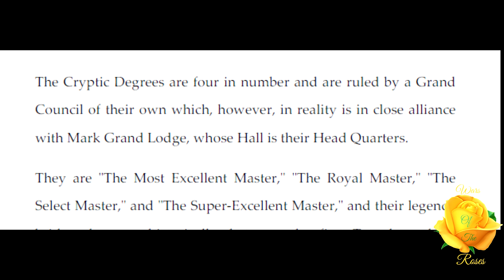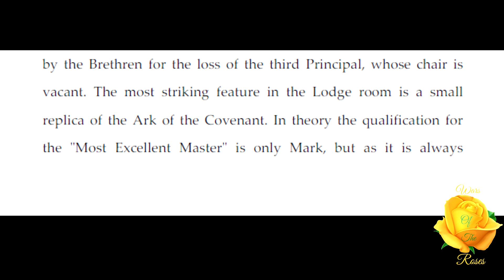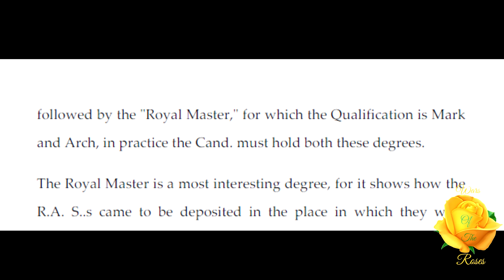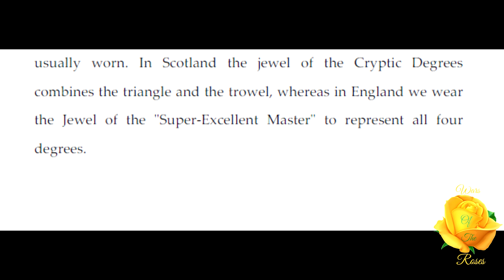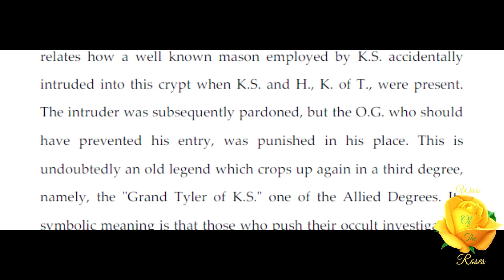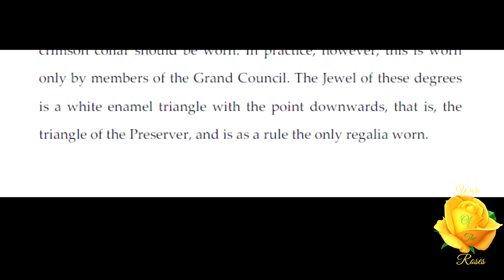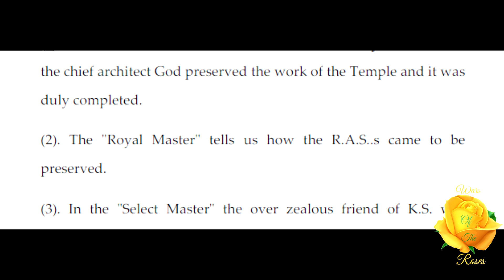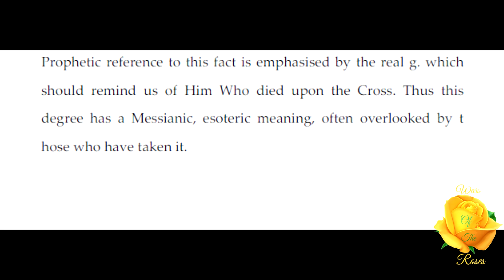The Cryptic Degrees: The Higher Degrees Handbook By JSM Ward 5/11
"The Cryptic Degrees are four in number and are ruled by a Grand Council of their own which, however, in reality is in close alliance with Mark Grand Lodge, whose Hall is their Head Quarters. They are "The Most Excellent Master," "The Royal Master," "The Select Master," and "The Super-Excellent Master," and their legends bridge the gap, historically, between the first Temple and its destruction." This is, The Cryptic Degrees, part 5 of "The Holy Royal Arch” By JSM Ward.